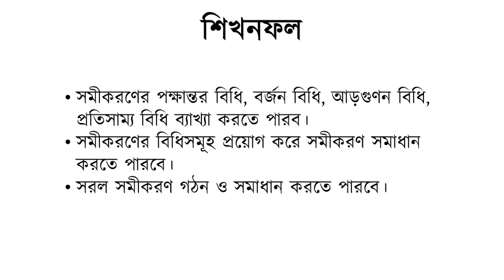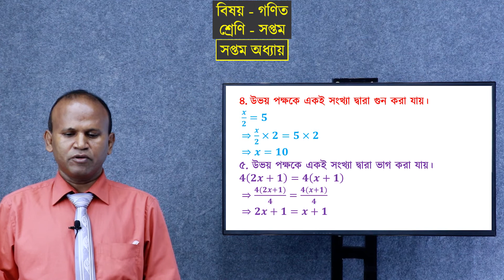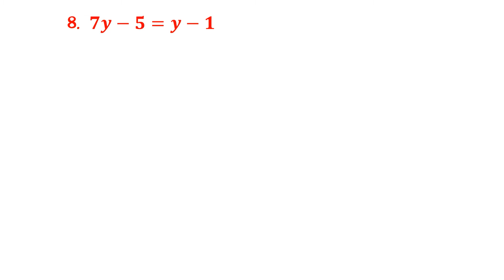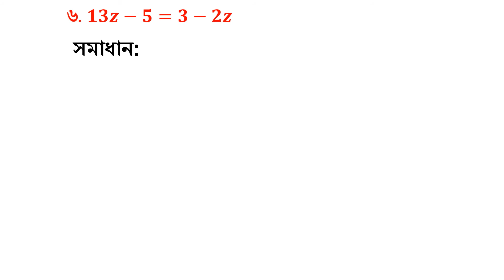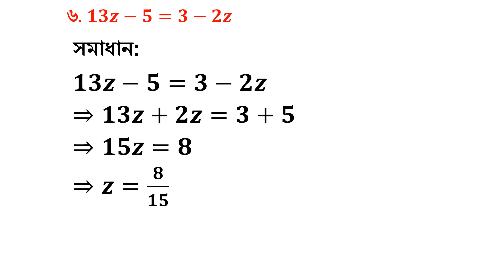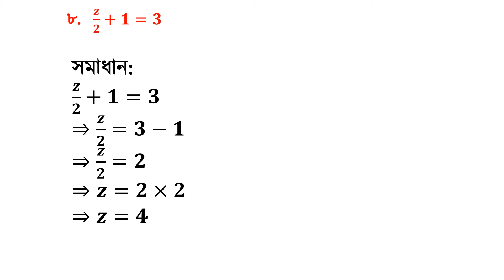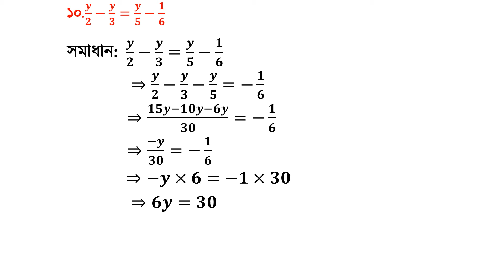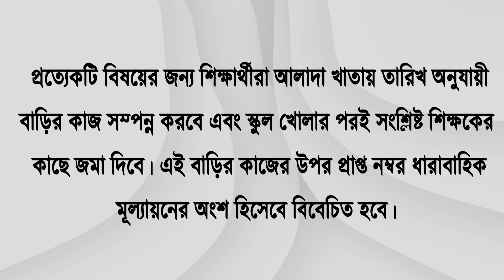Class 7 Math Chapter 7 part 01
এসব ক্লাস সহ গণিতের সব বিষয়ের ক্লাস পেতে দেখুন "গণিত গুরুকুল" চ্যানেলটি A Gurukul Online Learning Network Production.